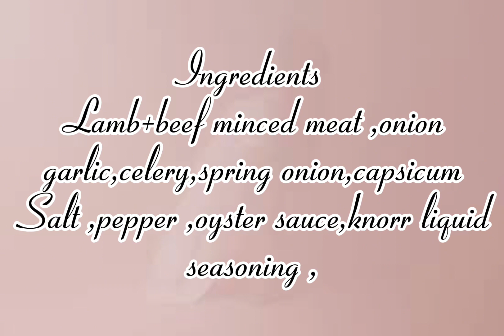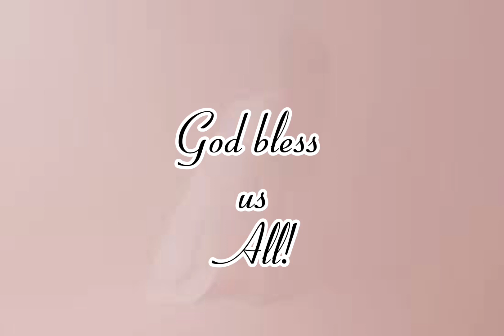Beef +Lamb lumpiang Shanghai cooked in Air fryer